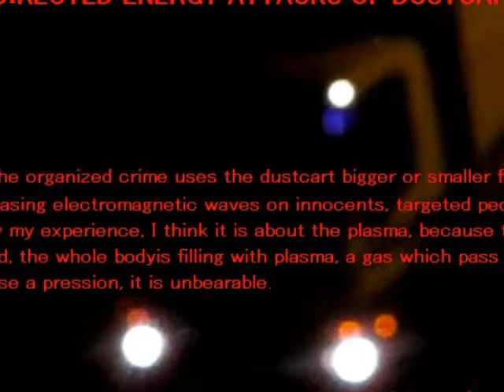DIRECTED ENERGY ATTACKS OF DUSTCART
The dustcart is provided with a compliance tool, in battery.
In my opinion is about a plasma weapon.
My head, the whole body is filling with a sort of gas, the plasma.